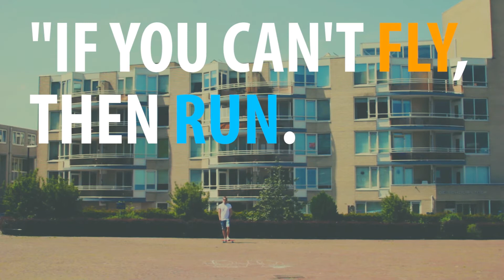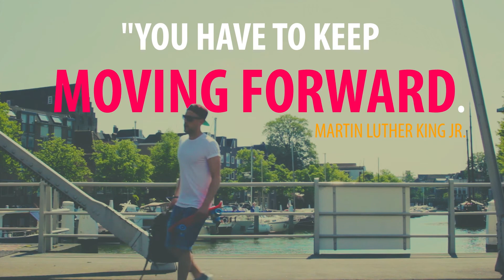JUST ME, A SKATEBOARD & SOME TIMELAPSES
FAVORIETE CAMERA’S en FILMGEAR die ik gebruik
CAMERA KOFFER (geen link…heb deze zelf gemaakt van een reiskoffer ;p)

OF….

CHECK HIER…

MIJN HELE FILMMAKING GEAR KIT (met alles erop en eraan…makkelijk joh!)

It's litterly just. that!